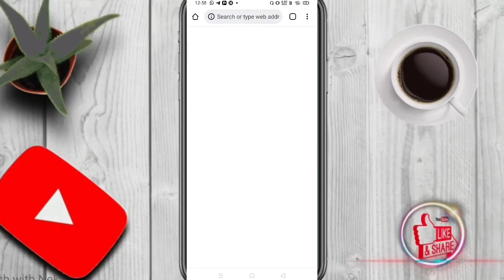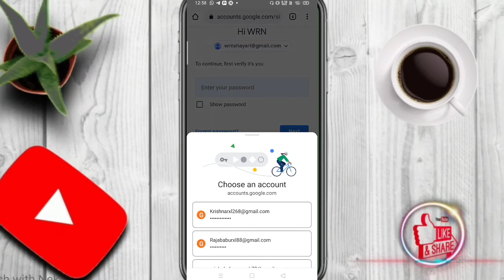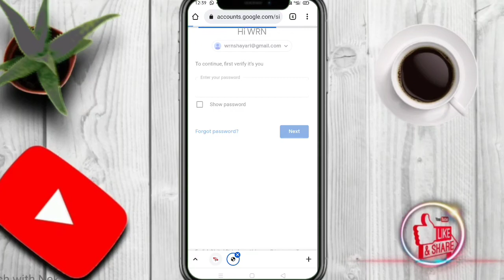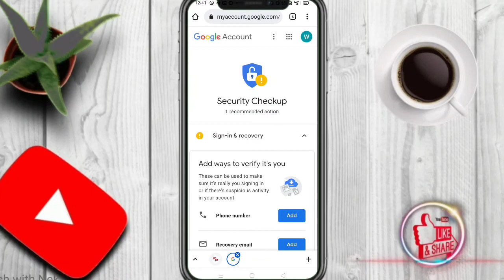How To Gmail account password change ll Gmail ka password kaise change kare purana password ko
gmail account ka password kaise pata kare
gmail ka password kaise badale
Gmail account password kaise change kare